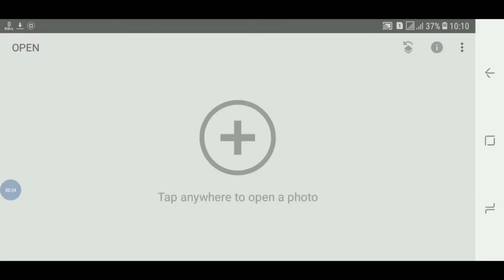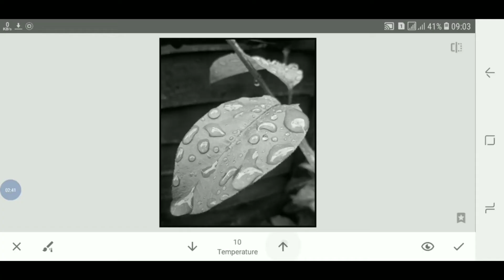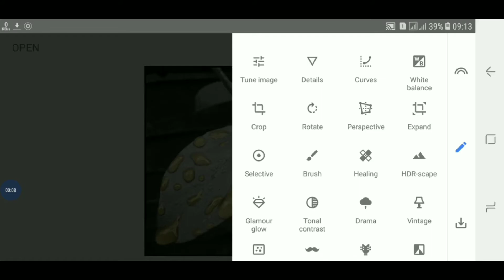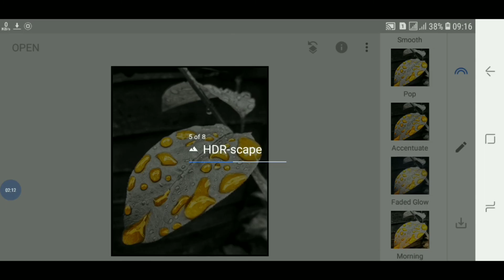Creative Golden Tone Water Drops | Snapseed Photo Editing Tutorial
Technical MasoodGolden toneWater dropsGolden waterdropsGolden leafHow to add gloden effectGold effectGolden glowCreative leaf EditingCreative water drops EditingAdd gold effectGolden colourHow to edit leavesHow to edit water dropsWater drops on leafWater drops on leaf EditingNew snapseed IdeaMake gloden effect in snapseedHow to make golden colour in snapseedHow to create golden effect in snapseedSrk photoworkz